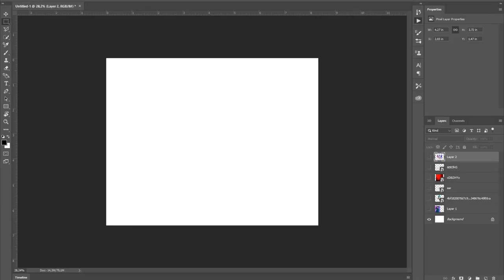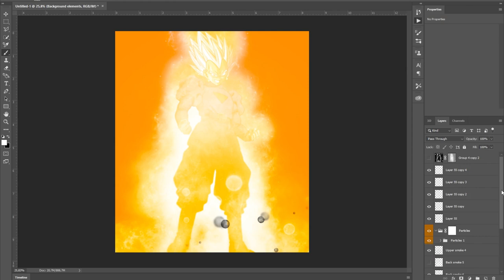GRAND PRIEST VEGETA | Dragon Ball Photoshop DB DBZ